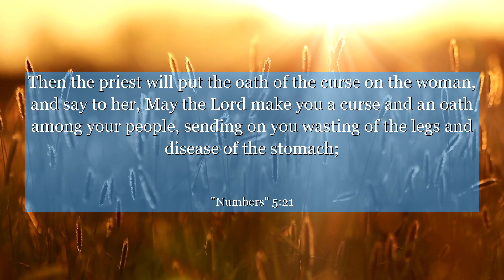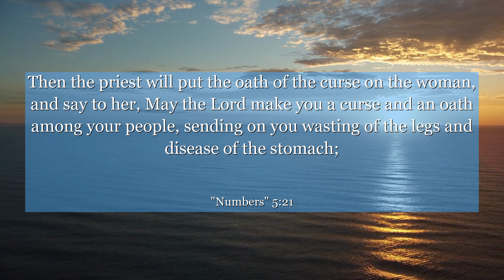Numbers 5:21 Then the priest will put the oath of the curse on the woman, and say to her, May the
In Numbers chapter 5: verse 21, discover a powerful lesson of trust and accountability. This verse delves into the context of personal integrity and the consequences of dishonesty. Learn how this ancient wisdom can inspire us to be truthful and responsible in our actions, fostering trust and harmony in our relationships. Join us on this enlightening journey of self-reflection and growth.